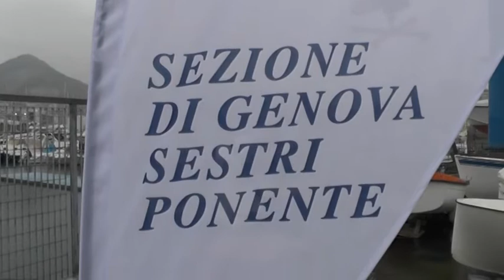222 MINISOLO ROPEYE - LEGA NAVALE ITALIANA -SEZ. DI GENOVA SESTRI PONENTE